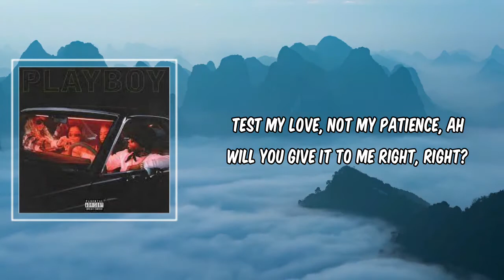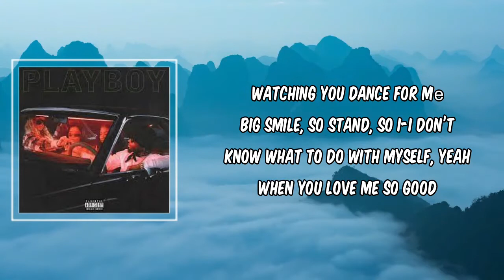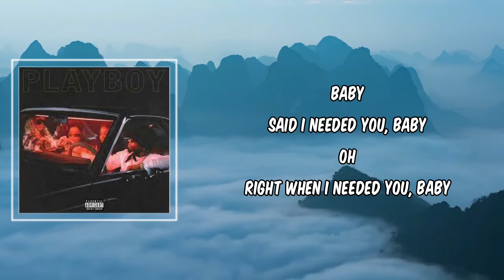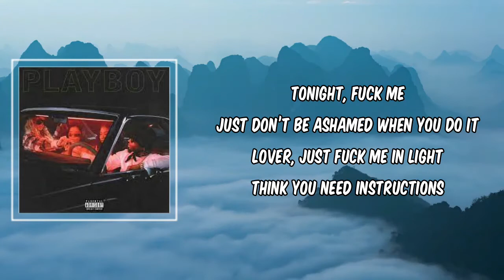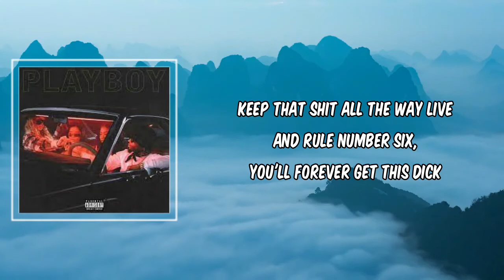Lady of Neptune (Lyrics) - Tory Lanez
Lady of Neptune by Tory Lanez
Album: PLAYBOY

Lady of Neptune Lyrics:

Intro]
It’s like a miracle, a miracle, a miracle, a miracle

[Verse 1]
Let me touch you tonight
I get so horny in my feels
When the moment’s right
Test my love, not my patience, ah
Will you give it to me right, right?

[Chorus]
You know I’m steady floating
No, ‘cause I need you, baby
When I fuck you all the ways that you want it
Don’t ever leave me, baby
Sit, back, relax, and push the button the start it
Don’t you leave me, baby
Ain’t nobody else that’s in it to flaunt it

[Post-Chorus]
Oh, oh
Like a miracle, a miracle, a miracle, a miracle
Baby
Like a miracle, a miraclе, a miracle, a miracle

[Verse 2]
Watching you dance for mе
Big smile, so stand, so I-I don’t know what to do with myself, yeah
When you love me so good
Makes me float, I’m high
I will give it to you, oh
Give it to me right
Love me under a million stars
Love me good tonight
We can only go up

[Chorus]
Don’t you leave me, baby (Woah, woah)
Ain’t nobody else that’s in it to flaunt it (Ain’t nobody else)
No (No), ‘cause I need you, baby

[Post-Chorus]
Baby
Said I needed you, baby
Oh
Right when I needed you, baby
Like a miracle
Why don’t you talk to me?
A miracle, a miracle
It’s like a miracle, baby, uh
Baby
Do-do-do-do, do-do-do-do, oh
Thought you’d talk to me
Baby
I’m singing
Oh
Yeah
Oh, won’t you talk to me?

[Verse 3]
Tonight, fuck me
Just don’t be ashamed when you do it
Lover, just fuck me in light
Think you need instructions
You can’t beat the game if you do it (Oh)
Number one rule is I gotta fuck you
And you gotta be a freak ‘cause you know I’m one too (Too)
Rule number two (Two)
Gotta keep it G, that’s when I don’t like to do
‘Cause, shawty, what it mean is that I’ll break up with you
‘Cause if it’s gon’ be toxic, I’ma make sure that don’t make up sex is good, oh, yeah
Rule number three (Three), you can’t ever, ever love no nigga more than me
Not even your daddy, I’ma be your daddy
I’m be the only one that make you happy, sadly
See what I did there? Uh
Rule number four (Four)
Leave me for somebody else and you can’t fuck me no more
Rule number five (Five)
Keep that shit all the way live
And rule number six, you'll forever get this dick

[Outro]
She wan’ fi lay with the cocky, for sure
Oh, oh
Oh, oh
Fuck me good ’til the morning
That pussy get sore
Let me show you tonight
Oh, oh